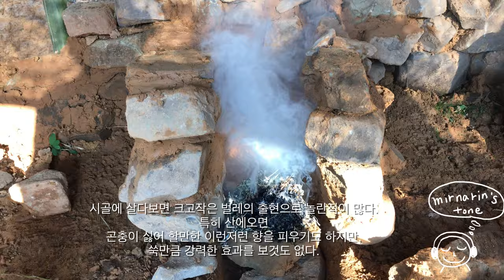[시골 vlog] 산에 있는 밭 농막에서 작은 돌담 쌓기